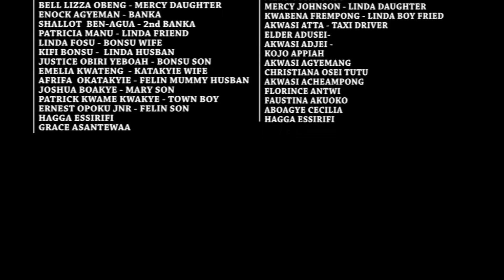EDA WANIM SEASON 5 episode 121